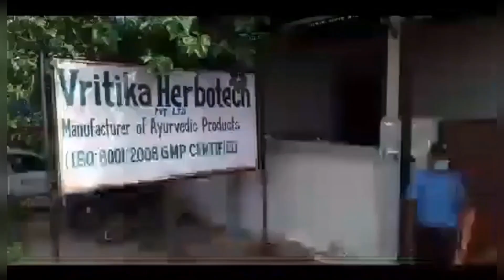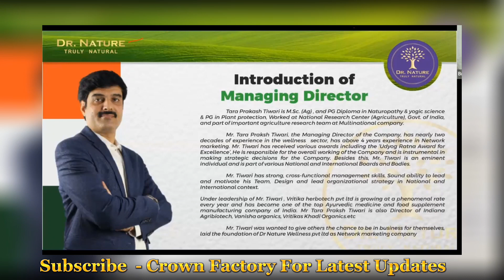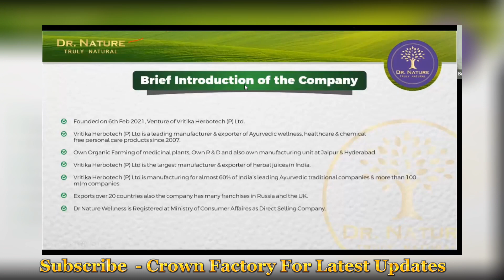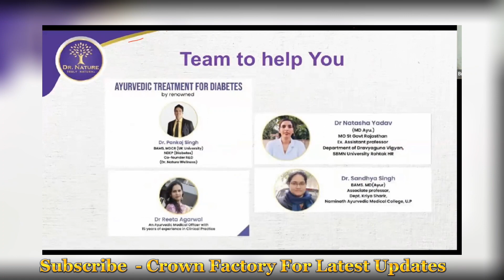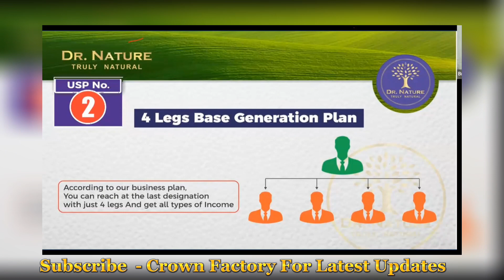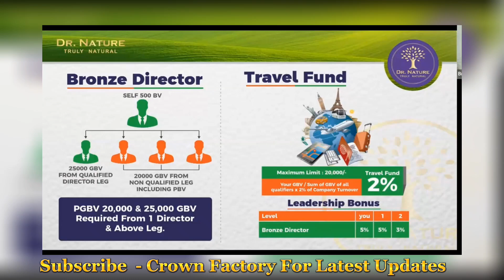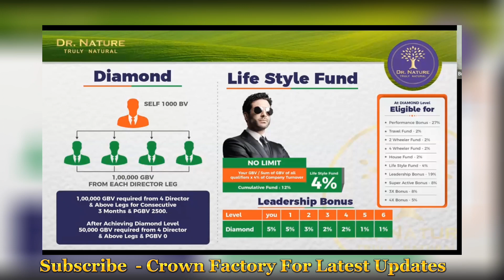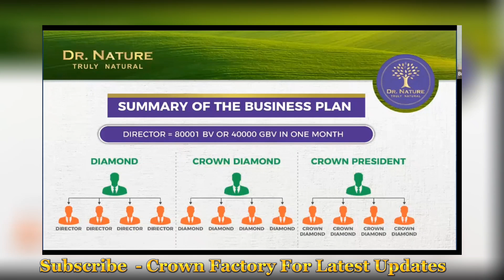Dr Nature Wellness | Business Plan | Best Direct Selling plan by Mr Brijesh Maurya (Double Diamond)